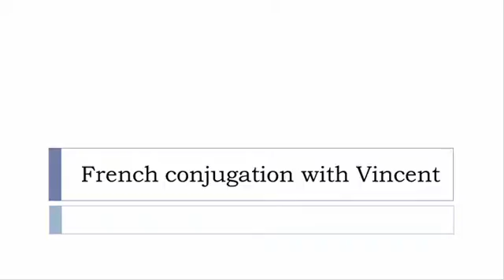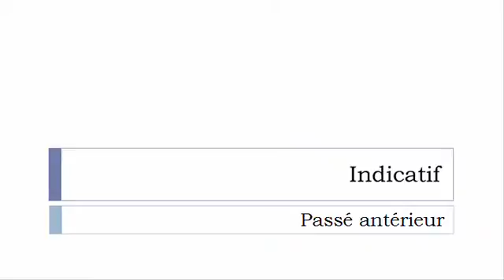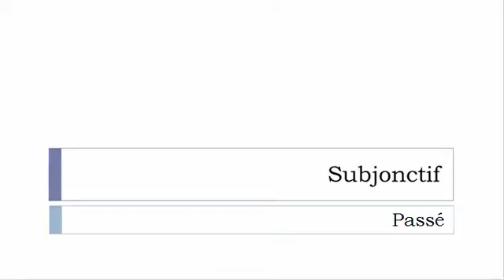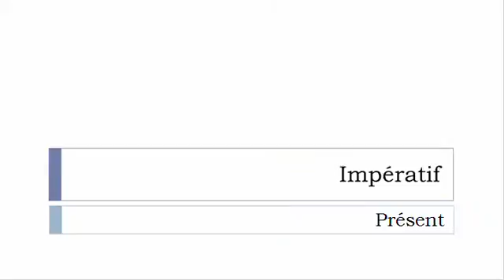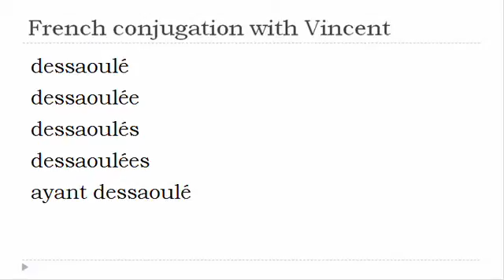French verb = All tenses # Dessaouler